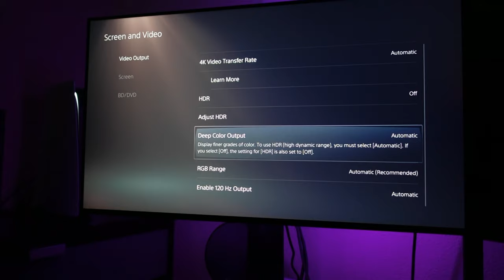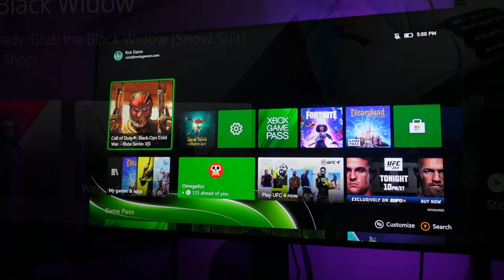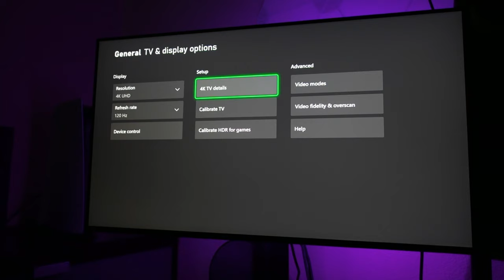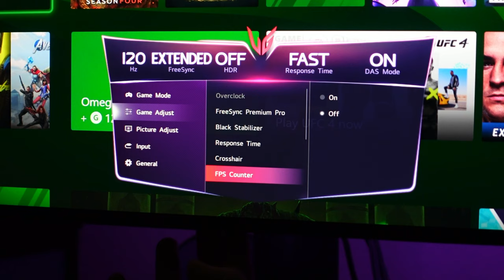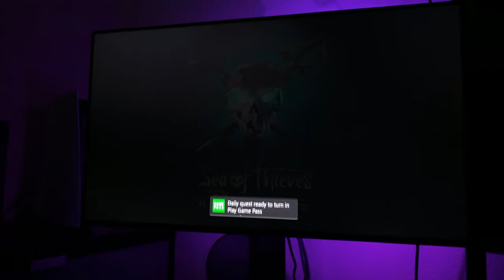The best LG 27GP950 settings for PS5 & Xbox Series X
Because many of you have asked, in this video I am sharing what I believe are the best LG 27GP950 settings for the PS5 & Xbox Series X. Because everyone uses their monitor in a different location these settings may or may not be the best for you.